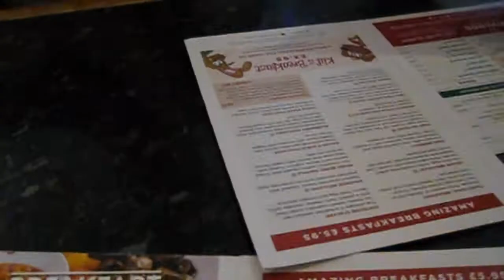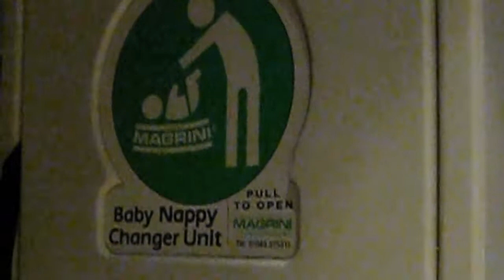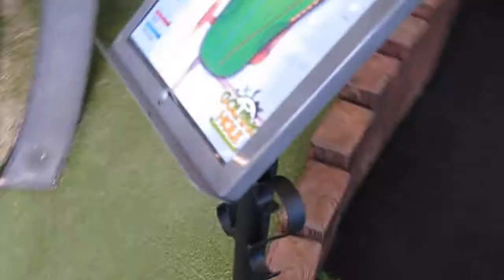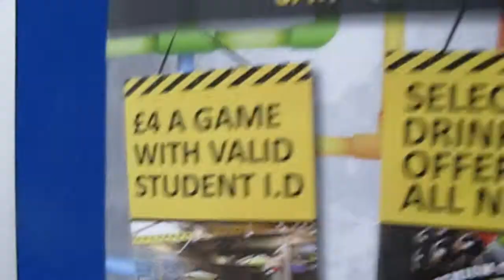SWINDON | The Golfing Hole and Frankie & Benny's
We visited Swindon and actually managed to have fun there! We took Ross to a Frankie & Benny's before heading to The Golfing Hole via the magic roundabout. Check out vlog and see what happened.